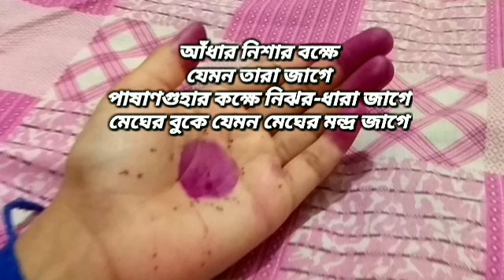Rangiye Diye Jao (রাঙিয়ে দিয়ে যাও) || Ranindra Sangeet